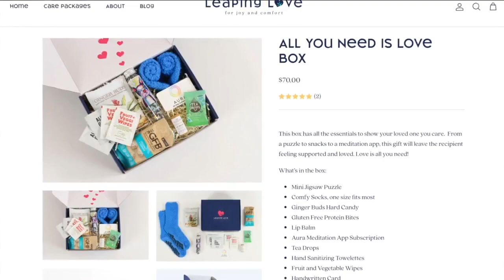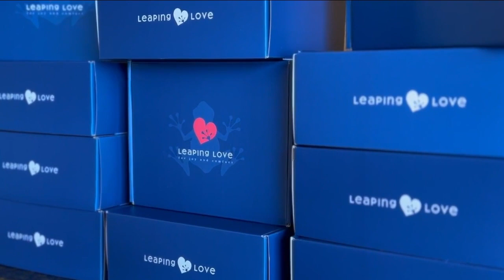Breast cancer survivor make gift boxes for cancer patients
For breast cancer survivor Vanessa Bernard, the mental and emotional toll of her medical treatment was almost as taxing as the physical repercussions.  "The anxiety, the stress," she said. "That was one of the hardest things for me."